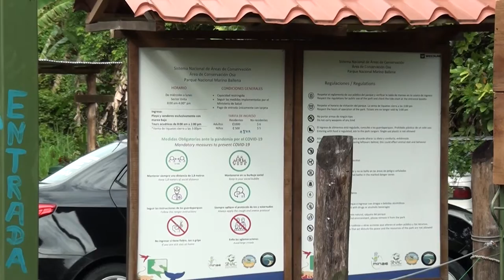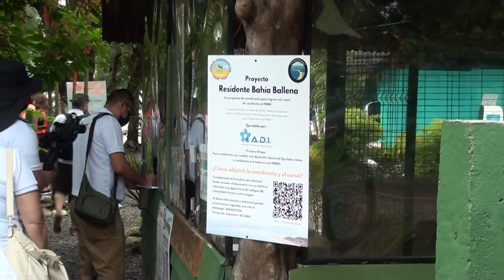Turistas no deberán presentar código QR para visitar áreas protegidas